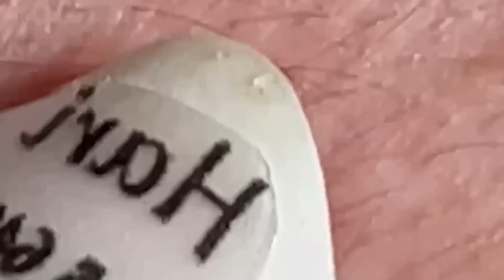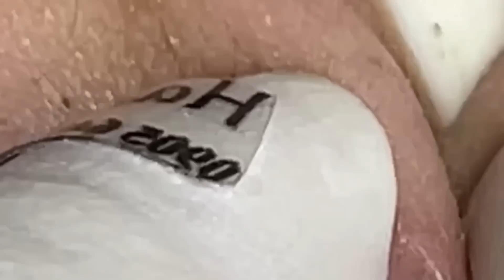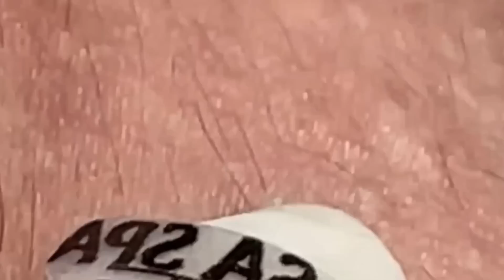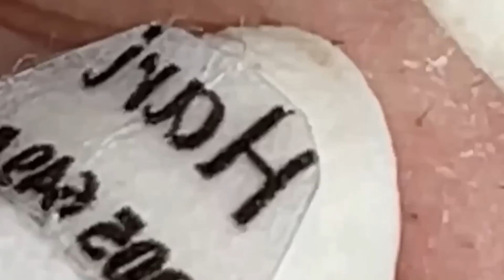𝐄𝐧𝐣𝐨𝐲 𝐘𝐨𝐮𝐫 𝐋𝐢𝐟𝐞 | 𝟏𝟔𝟐